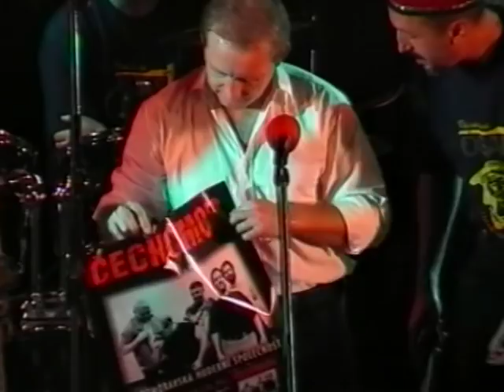Cop, Zuzana Homolová a Českomoravská hudební společnost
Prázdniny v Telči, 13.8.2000